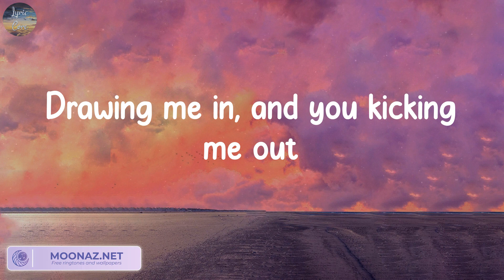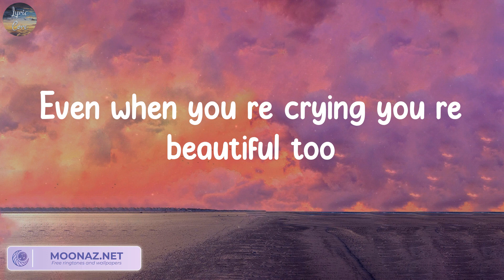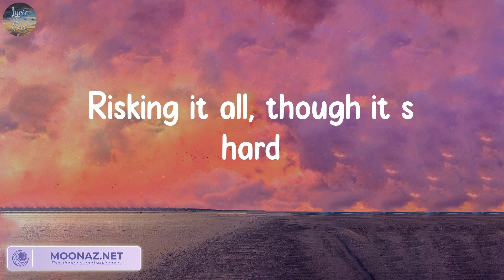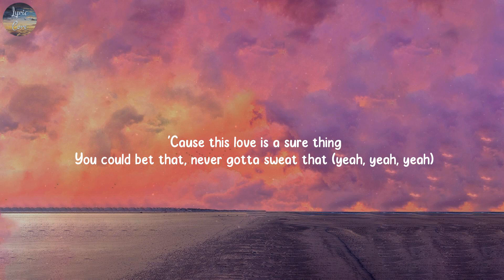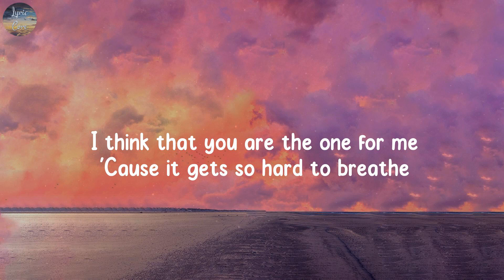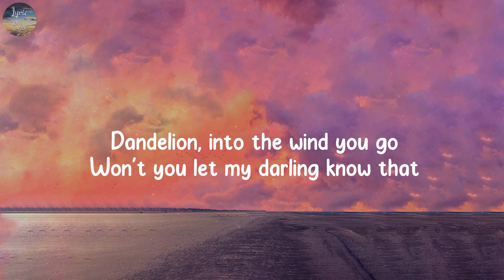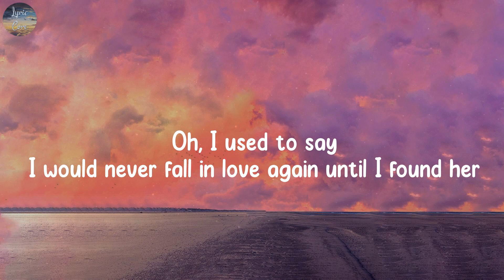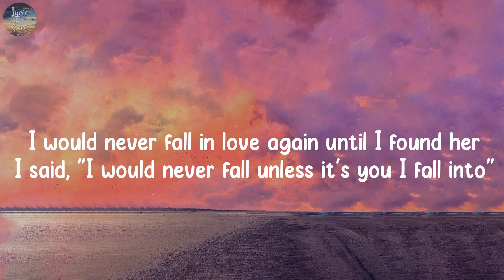All of Me, Sure Thing - John Legend, Miguel,...(Lyrics)